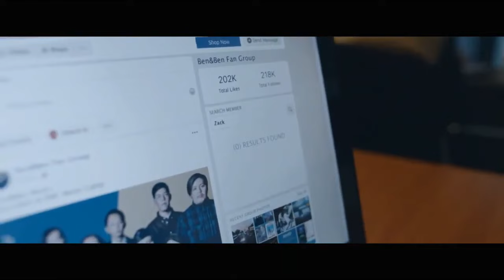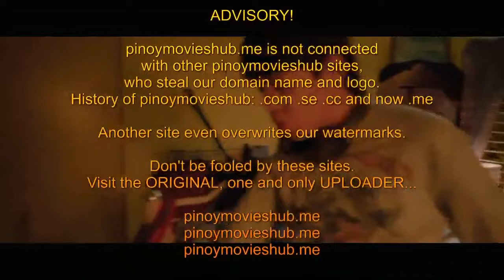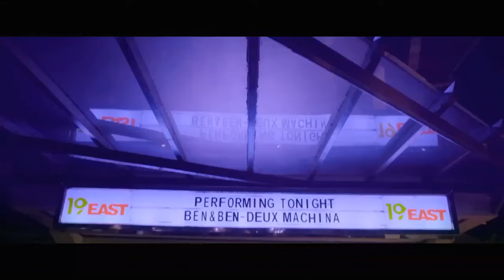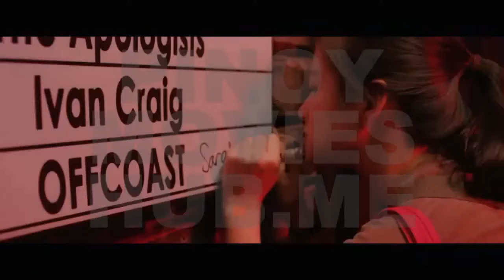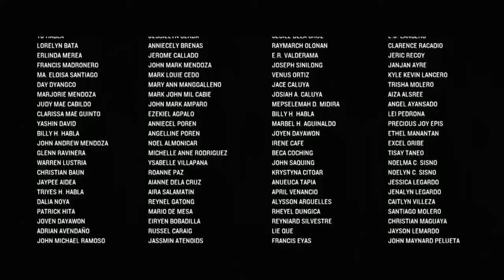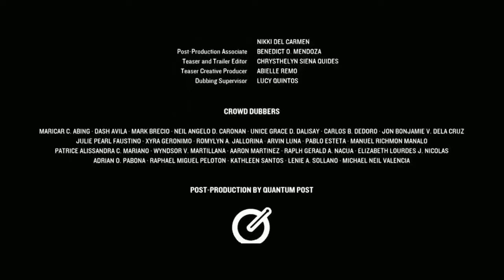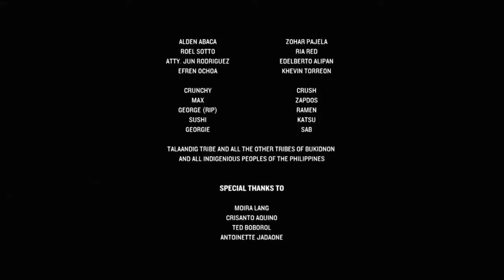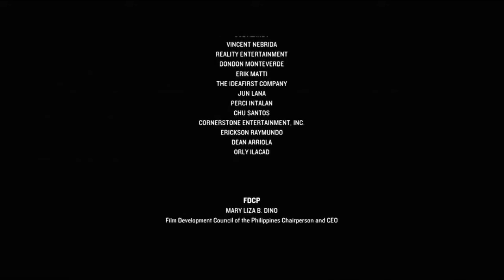LSS ( Last Song Syndrome) 2019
LSS, also known as Last Song Syndrome, is a 2019 Filipino musical romantic drama film written and directed by Jade Castro, and starring Gabbi Garcia, Khalil Ramos, Tuesday Vargas, and Filipino folk-pop band Ben&Ben. It had a theatrical release in the Philippines on September 13, 2019 as one of the entries of the 2019 Pista ng Pelikulang Pilipino.

gabbigarcia khalilramos lss pinoymovie bestmovie ben&ben Dokimos Media Studios, Inc.
Ben&Ben